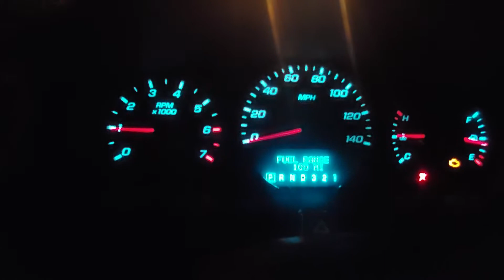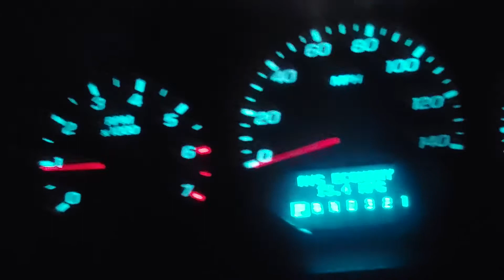Impala gas mileage